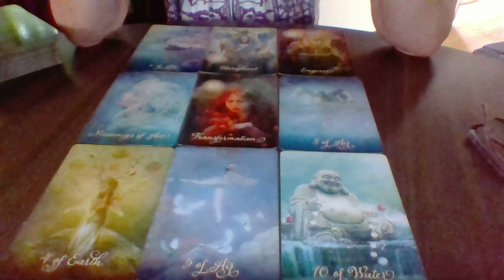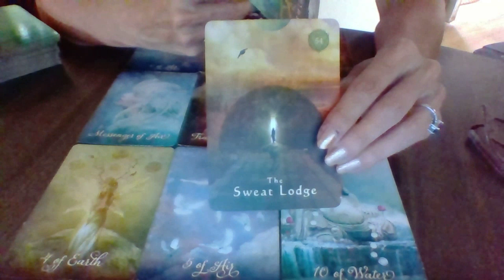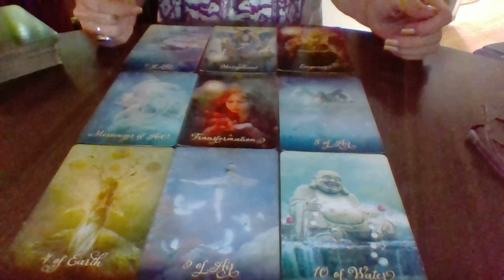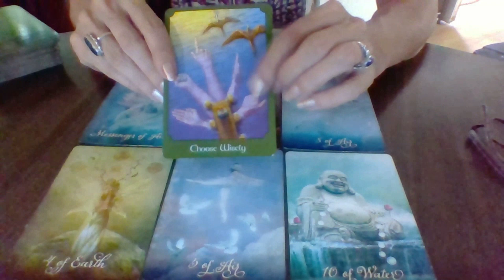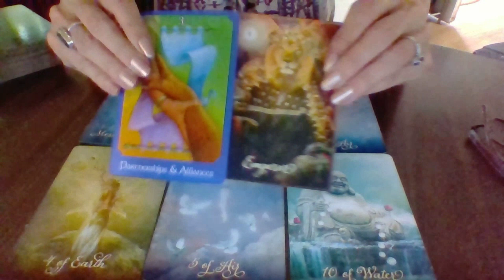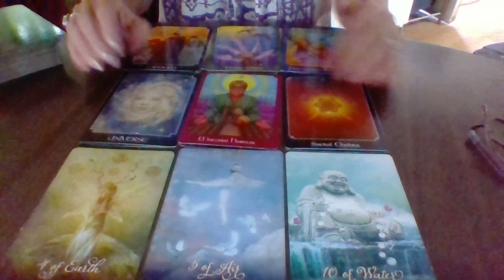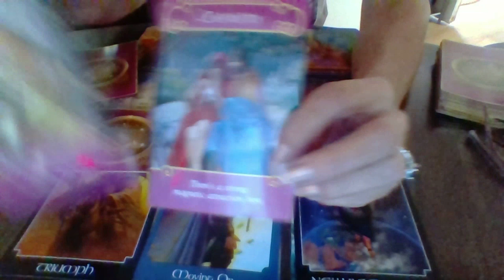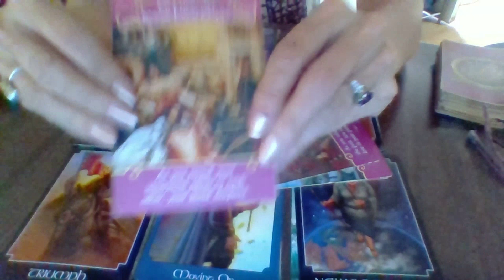TAURUS, THIS NEW PATH IS MAGIC!